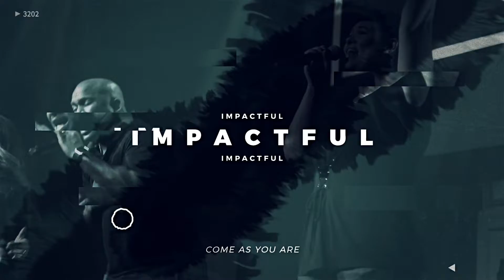Easter At Capital 2019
This year, celebrate the greatest event in history at Capital Christian Center and experience Easter like never before. In addition to seven adult service to choose from, there are amazing environments for kids ages infant though Jr High School. There will be photo opportunities for your family with the easter bunny, candy and much,much more! Invite a friend, come as you are, we can’t wait to see you there!
Easter weekend Starts April 19th
Good Friday 7pm
Saturday 4•6pm
Sunday 7:30•8:45•10:15•11:45